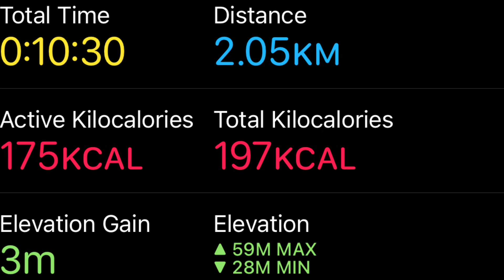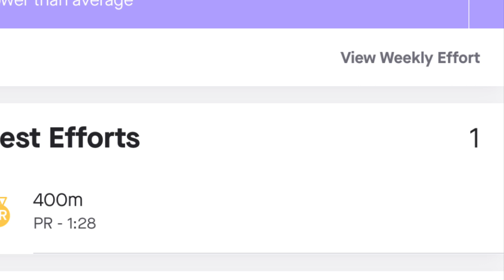NAVY SEAL TESTING BY AVERAGE DAD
My first ever YouTube video. I attempt to complete the Navy Seal fitness test.